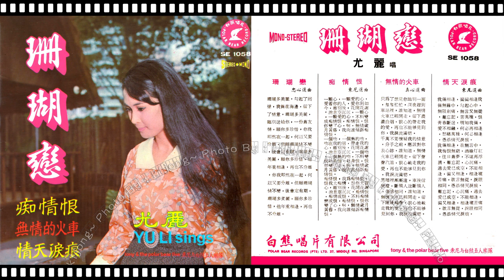尤麗 - 痴情恨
尤麗 - SE-1058
Side A
1）珊瑚戀
2）癡情恨
Side B
1）無情的火車
2）情天淚痕